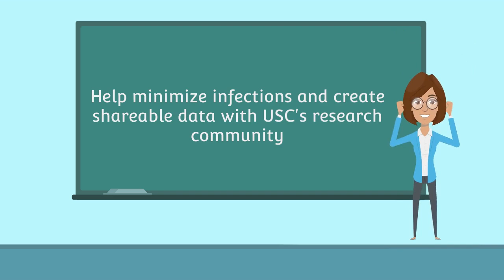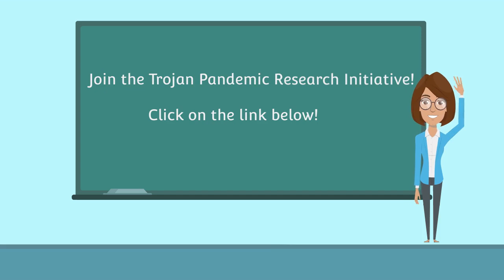USC COVID-19 Study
The Trojan Pandemic Response Initiative will survey 8,000 students, staff and faculty, and follow some of them over the course of a year to better understand attitudes and behaviors related to COVID-19 and COVID-19 vaccines.